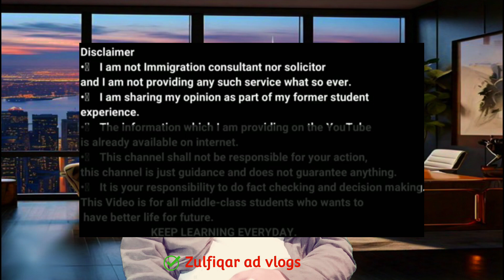Italy asylum seekers new law 2024|italy flussi immigration bad news|italy neulasta latest update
Italy asylum seekers new law 2024|italy flussi immigration bad news|italy neulasta latest update|italy flussi bad news

france ka visa kaise milta hai